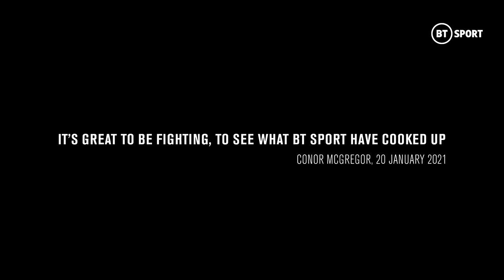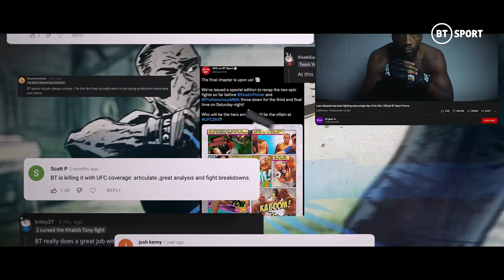AndStill 🔥 BT Sport x UFC Promo | The Journey Continues In UK & Ireland In New Multi-Year Deal 🇬🇧🇮🇪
BT Sport will remain the exclusive media home for UFC for the UK and Ireland.